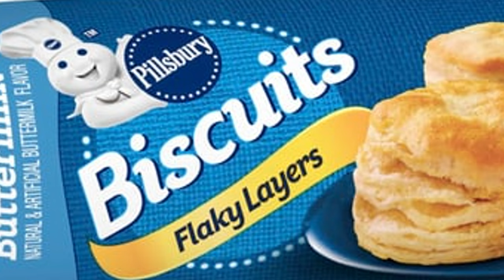chopping a survivor’s legs off for no reason… | the walking dead season 1 (episode 2 - part 1)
marlandkingg plays the walking dead season 1 episode 2! this episode starts heavy back on from the last time, where we must save a teacher and his very dumb high school students then we must survive off low food funds and make very crazy decisions leading us to a dairy farm...